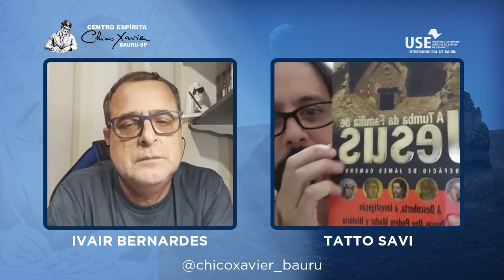Live "A Ressurreição de Jesus na visão Espírita" com Tatto Savi e Ivair Bernardes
Transmissão realizada dia 20/04/2023 pelo Instagram: @chicoxavier_bauru.